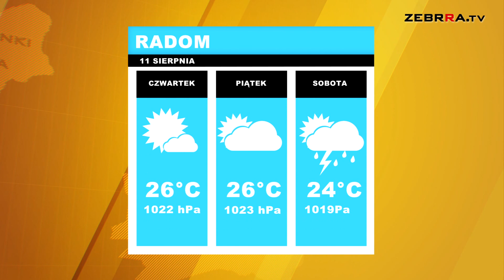Wydanie DZIENNIKA z dn. 11.08.2021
Zapraszamy na środowe wydanie DZIENNIKA w Zebrra.tv. Dziś m.in.:

- Konfederacja w Radomiu promuje swój program „Polska na nowo”

- Ina West wystąpi w sobotę w radomskiej Elektrowni

- Radomiak Radom przegrał 1:0 z Wisłą Płock